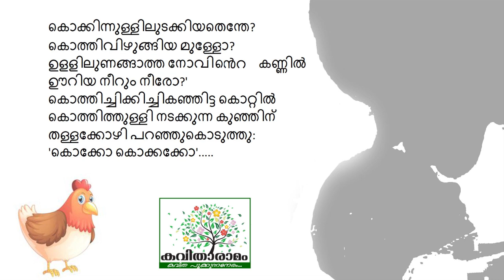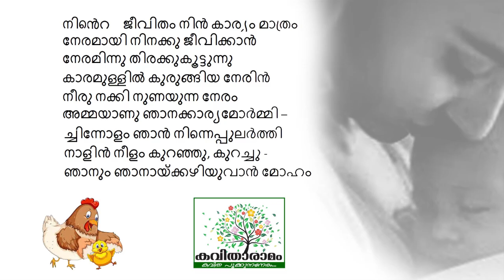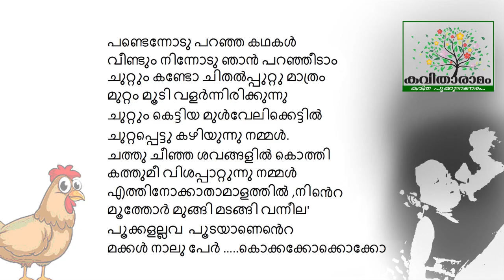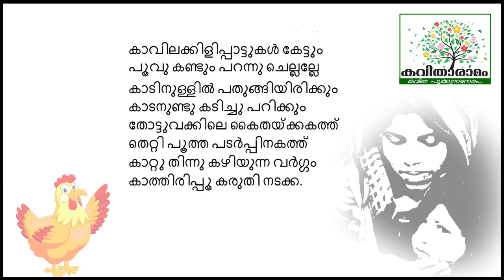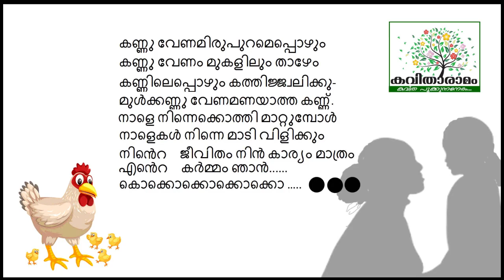Kozhi Kavitha with Lyrics | Kadammanitta Ramakrishnan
കോഴി - കടമ്മനിട്ട രാമകൃഷ്ണൻ
ആലാപനം : ചിത്ര ജയന്തൻ
സാക്ഷാത്‍കാരം : സരസമ്മ കെ നായർ
കല : ശശികുമാർ
ആമുഖം : രാജലക്ഷ്മി അരുൺ
സാങ്കേതികസഹായം : സുത്യേവ് എസ്